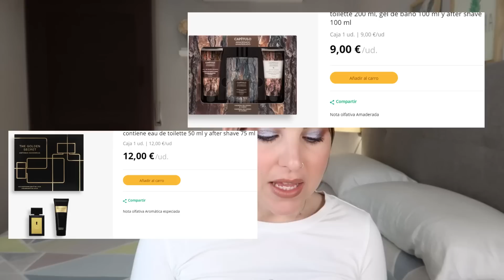🔊Muchas NOVEDADES MERCADONA Marzo'23!🌸 LO PRUEBO TODO!! | Carla Wonderland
Hola chicas!! en el vídeo de hoy os traigo  muchísimas novedades de la perfumería de Mercadona! pruebo toda la nueva colección de maquillaje "Magnolia" y os enseño muchas cosas más de la perfumería!  si os ha gustado el vídeo dejádme un dedito arriba y sobretodo no olvidéis SUSCRIBIROS para no perderos nada!!! un besazo enorme y mil gracias por verme;)

+ Nuevo vídeo todos los JUEVES a las 18h (hora española peninsular) y algunos domingos y lunes por la mañana!!!